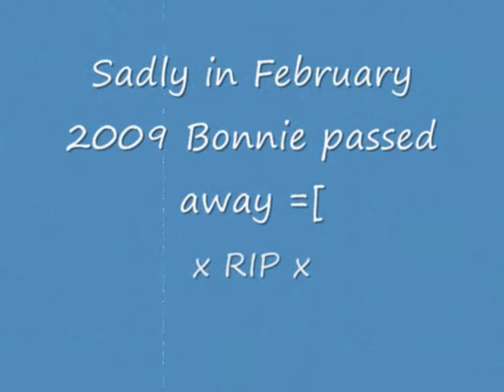Bonnie Scruff Rusty 0001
DOOOOOGS :D